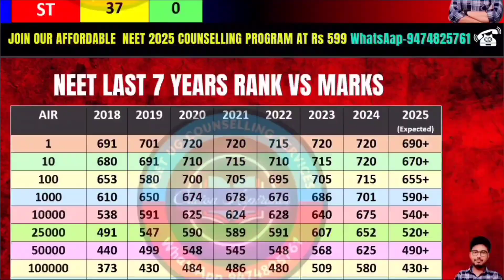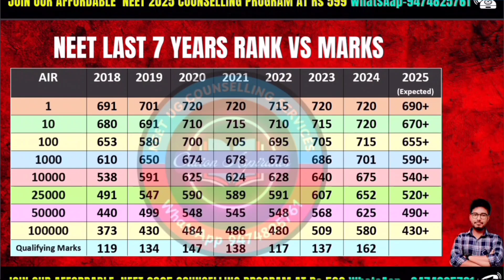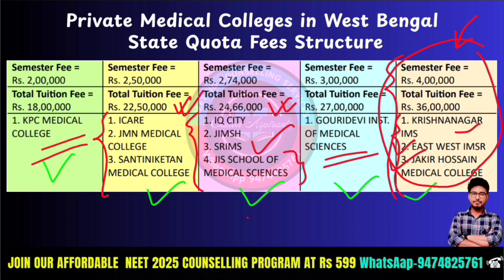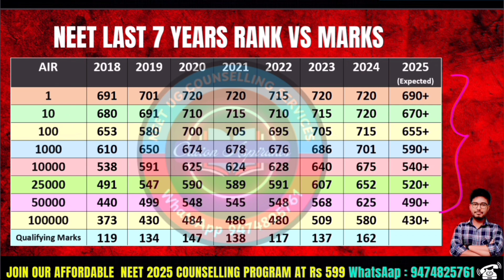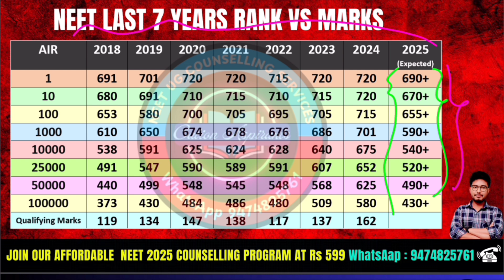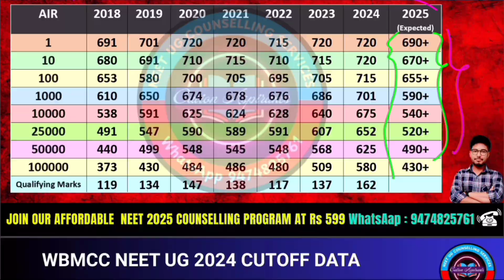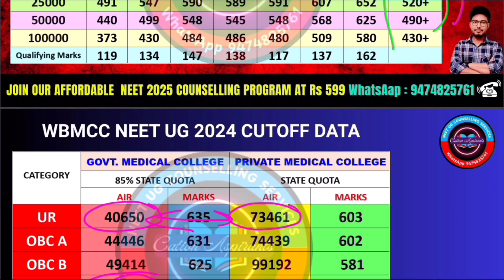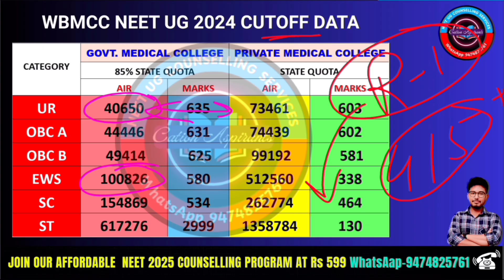West Bengal Semi Govt. MBBS Expected Cut-Off NEET 2025 | Category Wise 🎯 Seat matrix | Fee Structure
West Bengal Semi Govt. MBBS Expected Cutoff NEET 2025 | Category Wise 🎯 Seat matrix | Fees Structure

Are You Planning to get an State Quota MBBS seat in West Bengal private medical colleges through NEET 2025? This video gives you the expected cutoff marks category-wise (UR, SC, ST, OBC, EWS) based on Last 7 years rank vs mark, MBBS seat trends, college reputation, and previous year Cut-off data.

In this video, you’ll learn:

✅️ Total semi-govt MBBS seat matrix in WB

✅️ NEET 2025 expected cut-off for each category

✅️ Fees structure insights for semi-govt/State Quota MBBS Private Colleges

✅️ Past year trends & admission chances

✅️ Tips to target your preferred college!

West Bengal Private Medical College NEET 2025 Expected Cutoff
West Bengal Private Medical College NEET 2025 State quota Expected Cutoff
West Bengal Private Medical College NEET 2025 Semi Govt MBBS Cutoff
West Bengal Private Medical College NEET 2025 Sate Quota MBBS Cutoff
WB Private Medical College NEET 2025 Expected Cutoff
WB Private Medical College NEET 2025 State quota Expected Cutoff
WB Private Medical College NEET 2025 Semi Govt MBBS Cutoff
WB Private Medical College NEET 2025 Sate Quota MBBS Cutoff
west bengal neet 2025 Semi govt mbbs cutoff
West bengal NEET UG 2025 semi Govt MBBS  Expected cutoff
west bengal neet 2025 semi govt.cutoff prediction
west bengal neet 2025 Private MBBS Cutoff
west bengal Semi Govt mbbs neet 2025 cutoff
west bengal semi govt mbbs safe score neet 2025
west bengal Semi Govt. MBBS Category wise neet cutoff 2025
west bengal neet Semi Govt. MBBS cutoff all Category 2025
west bengal Private mbbs Category wise neet 2025 Expected cutoff
west bengal Private medical college Category wise neet 2025 Expected cutoff
wb neet 2025 Category wise cutoff prediction
west bengal govt mbbs expected cutoff
west bengal neet 2025 govt mbbs cutoff analysis
West bengal NEET UG 2025 Expected cutoff
west bengal neet 2025 cutoff prediction
west bengal neet 2025 govt mbbs cutoff
west bengal neet 2025 cutoff analysis
west bengal neet cutoff
WB neet 2025 UR Category Expected CutOff
WB neet 2025 OBC A Category Expected CutOff
WB neet 2025 OBC B Category Expected CutOff
WB neet 2025 EWS Category Expected CutOff
WB neet 2025 SC Category Expected CutOff
WB neet 2025 ST Category Expected CutOff
wb govt mbbs expected cutoff
wb neet 2025 govt mbbs cutoff analysis
Wb neet 2025 cutoff prediction
wb neet 2025 govt mbbs cutoff
wb neet 2025 cutoff analysis
wb neet cutoff 2025 for govt mbbs
wb govt mbbs neet 2025 cutoff
wb govt mbbs safe score neet 2025
wb Category wise neet cutoff 2025
wb neet cutoff all Category 2025
neet 2025 expected cutoff Category wise
west bengal neet 2025 expected cutoff
neet 2025 cut off west bengal
neet 2025
west bengal neet 2025 expected cut off
west bengal neet mbbs cut off 2025
wrst bengal neet ug 2025 expected cut off
west bengal neet 2025 state wise expected cut off